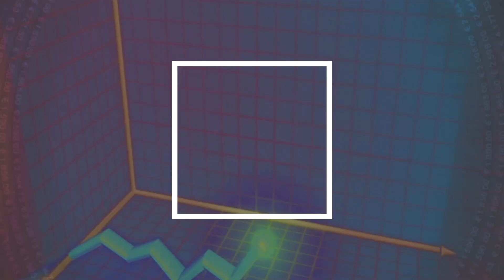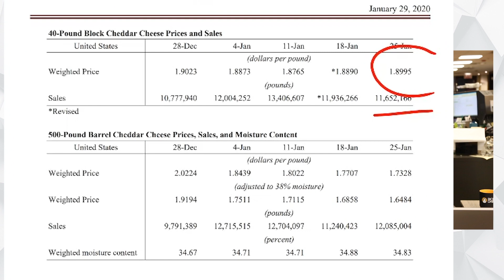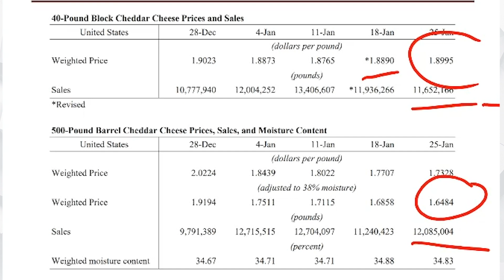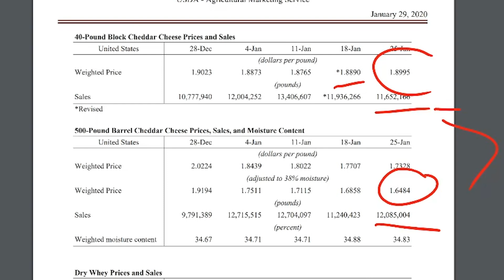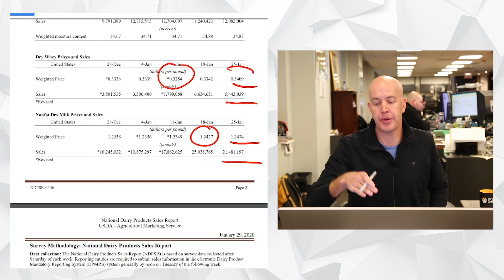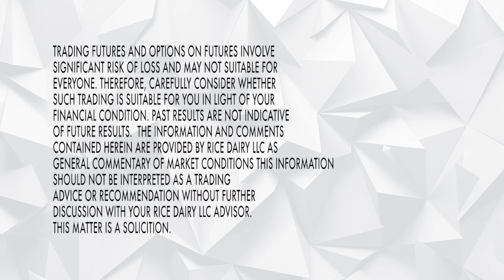Basis Loaded - January 29, 2020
In our weekly series, Basis Loaded, Joe Schmit breaks down the weekly NDPSR report.